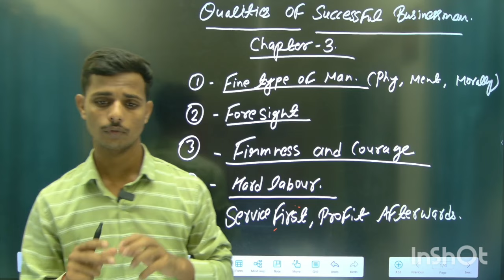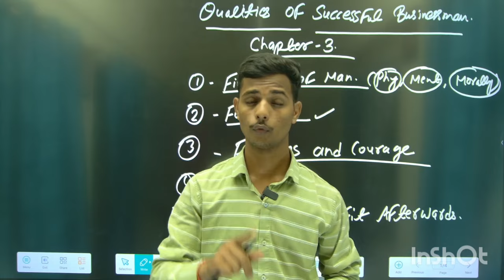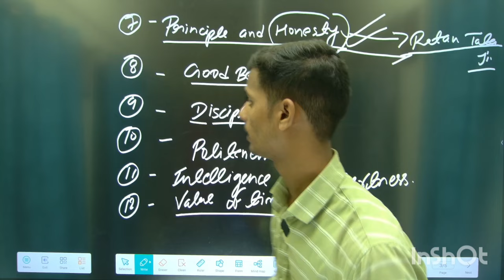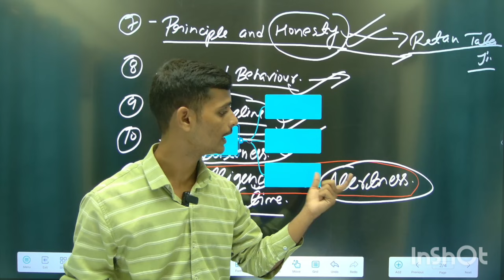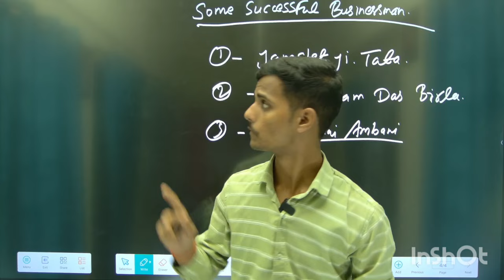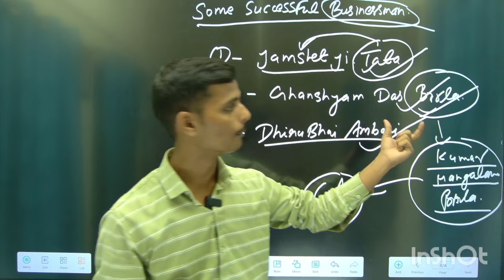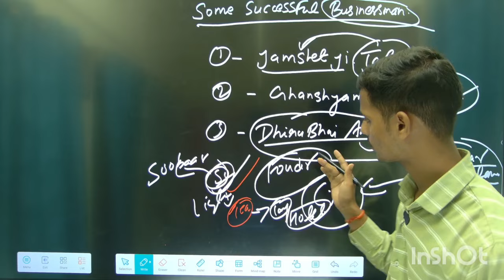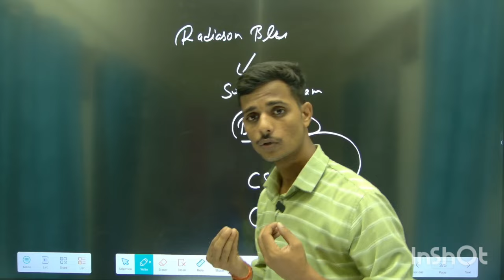Quality of Successful Businessman | Business Organisation | B.Com 1st Semester | Unit -1 | DDU,MGKVP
DDU (Deen Dayal Upadhyaya Gorakhpur University)

- DDU BCom 1st Semester Syllabus 2024
- DDU Gorakhpur University BCom First Semester Syllabus
- DDU BCom Part 1 Syllabus 2024
- Deen Dayal Upadhyaya University BCom 1st Semester Syllabus

DBRAU (Dr. Bhimrao Ambedkar University)

- DBRAU BCom 1st Semester Syllabus 2024
- DBRAU Agra University BCom First Semester Syllabus
- DBRAU BCom Part 1 Syllabus 2024
- Dr. Bhimrao Ambedkar University BCom 1st Semester Syllabus

CSJMU (Chhatrapati Shahu Ji Maharaj University)

- CSJMU BCom 1st Semester Syllabus 2024
- CSJMU Kanpur University BCom First Semester Syllabus
- CSJMU BCom Part 1 Syllabus 2024
- Chhatrapati Shahu Ji Maharaj University BCom 1st Semester Syllabus

MGKVP (Mahatma Gandhi Kashi Vidyapith)

- MGKVP BCom 1st Semester Syllabus 2024
- MGKVP Varanasi University BCom First Semester Syllabus
- MGKVP BCom Part 1 Syllabus 2024
- Mahatma Gandhi Kashi Vidyapith BCom 1st Semester Syllabus

MSU (Maharaja Sayajirao University)

- MSU BCom 1st Semester Syllabus 2024
- MSU Baroda University BCom First Semester Syllabus
- MSU BCom Part 1 Syllabus 2024
- Maharaja Sayajirao University BCom 1st Semester Syllabus

MJPRU (Mahatma Jyotiba Phule Rohilkhand University)

- MJPRU BCom 1st Semester Syllabus 2024
- MJPRU Bareilly University BCom First Semester Syllabus
- MJPRU BCom Part 1 Syllabus 2024
- Mahatma Jyotiba Phule Rohilkhand University BCom 1st Semester Syllabus